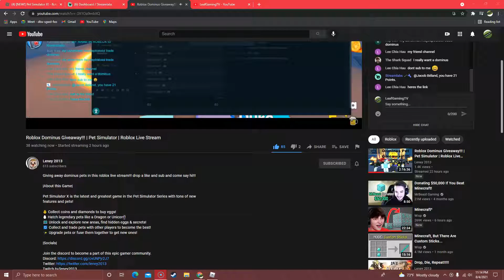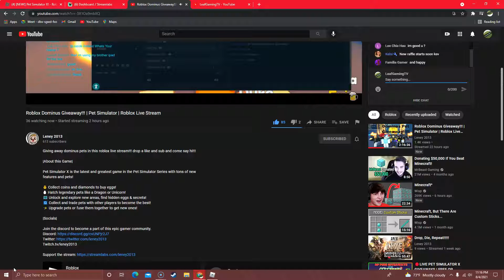Go Subscribe To Leney 2013!!!